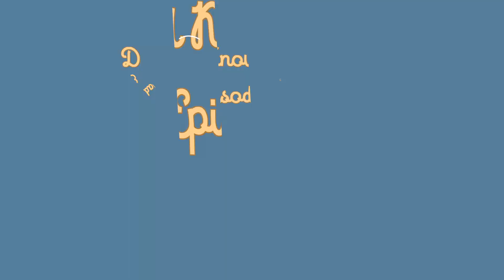Nuchal Translucency | Dad Knows Best 40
Nuchal Translucency | Dad Knows Best Podcast Episode 40

In todays episode we've received an email from a listener of the show, John Hall, who shares a personal experience that he and his partner have recently gone through. Today the tone is a little different as we tackle the nuchal translucency test, downs syndrome and the roller coaster journey that is pregnancy.

Got a question, story, advice or a pop tip you want to share like John did?

Amazon links to the gear we use to podcast:
Zoom H6 Handy Recorder
Audio-Technica AT2020 Cardioid Condenser Microphone
Adjustable Mic stands
Simple Pop filters
XLR Cables
SD Card
Canon EOS R with 24-105 RF Lens
Canon M50 with 15 - 45 M lens